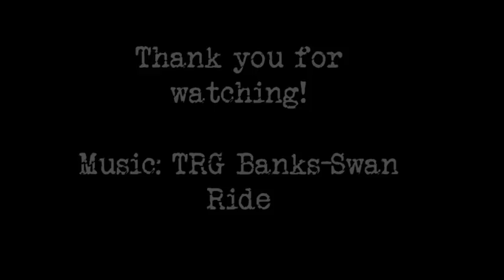Mixed Media Canvas- Be true to yourself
Hello!
Here you can see me working with a canvas. I use a stencil from Prima and all my mixedmedia supplies comes from Prima.

**Social media**

Katja Joulak
Jaktstigen 18
76261 Rimbo
Sweden

TRG Banks- Swan Ride